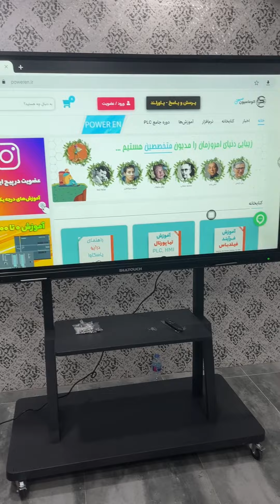‫روز 4ام تجهیز دفتر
‫آخر این روز یکی از بازیگرهای معروف سریال Vikings اومد تو دفتر 😁
‌‫✅ ✅ شرکت در دوره آموزش PLC:
‫‫‫‫«آموزش سخت‌افزار و نرم‌افزار PLC از ۰ تا ۱۰۰»